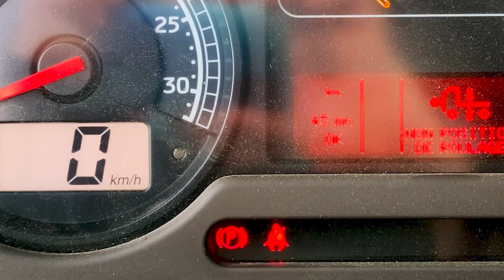Vérifications permis "C" : Socle 1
Dans cette vidéo, Frédéric VERGNAUD du centre ECF de SERRES-CASTET, nous présente le socle minimum 1 du plateau Permis "C".
Cette phase à lieu après l'interrogation écrite ( que vous retrouverez en intégralité sur multimodal) et précède un des 6 thèmes qui seront traités prochainement sur multimodal.
Merci à l'équipe de Serres- castet de s'être prétée au jeu